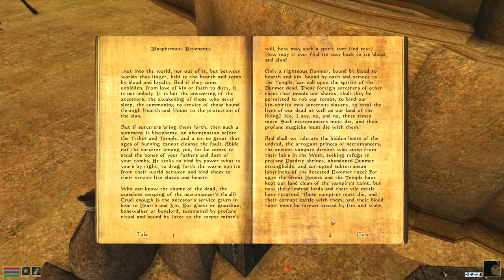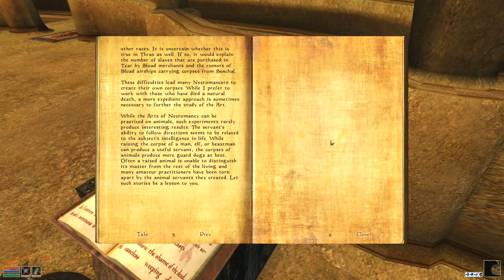Let's Play Morrowind (Vol. II) - 03 - Unlimited Power!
Mods:

- Morrowind Rebirth
- Tamriel Rebuilt
- Speechcraft Rebalance
- Blasphemous Revenants